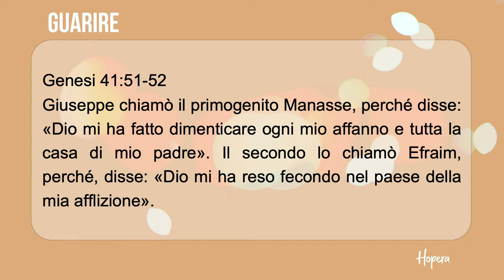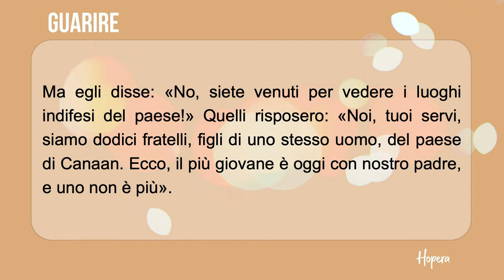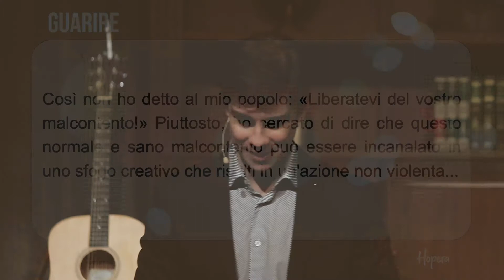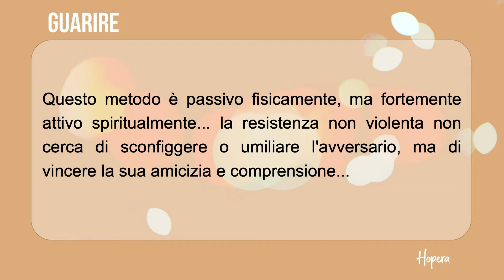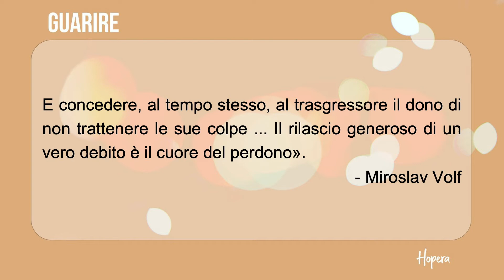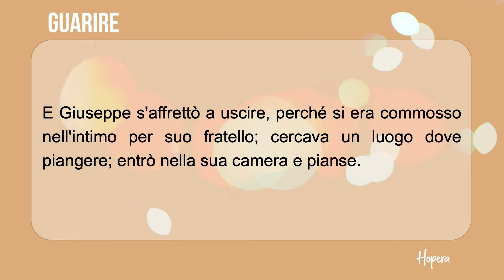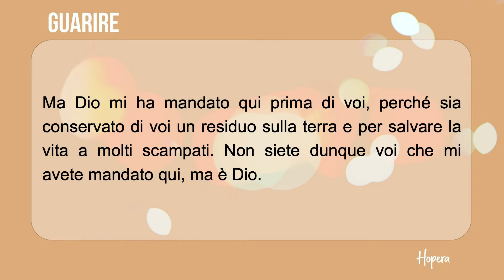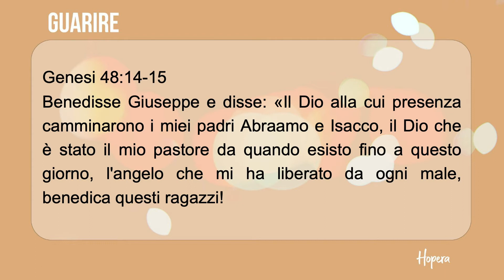Perdonare è Guarire || Serie "Guarire" || René Breuel || Hopera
Vogliamo sanare le nostre famiglie e relazioni con il potere del perdono. È difficile. Molto difficile. Ma quando perdoniamo ci liberiamo dai torti subiti, riscriviamo la nostra storia e benediciamo le persone intorno a noi.

Testi: Genesi 37-50
Predicatore: René Breuel
Che cos'è Guarire?

“Guarire” è la terza parte del percorso di formazione di Hopera che è formato da cinque tappe: Scoprire - Rinascere - Guarire - Amare - Guidare.
In “Guarire” acquisiamo maggiore consapevolezza sulle famiglie che ci hanno formato, su come abbiamo reagito alle sfide della vita, sul nostro funzionamento e relazioni. Ci aiuta a cicatrizzare ferite, superare dipendenze, vivere in modo sano e liberarci dal rancore attraverso il potere del perdono.
Hopera è una chiesa nel cuore di Roma interessata a far fiorire le persone e aiutarle a conoscere Dio.